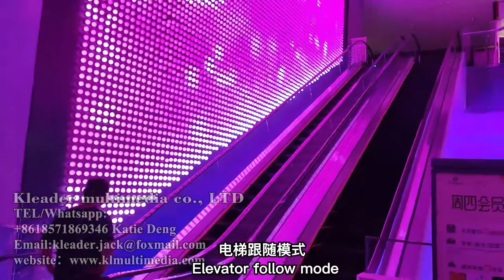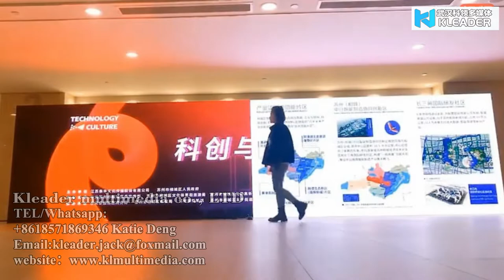Running Track Game on GIANT LED Screen! Insane Interactive Art!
Experience the thrill of a Running Track game like never before on a massive GIANT LED screen! This insane interactive art installation showcases the fusion of technology and creativity, offering a unique digital art experience outdoors at night. Get ready to immerse yourself in the world of Interactive Light Installations!